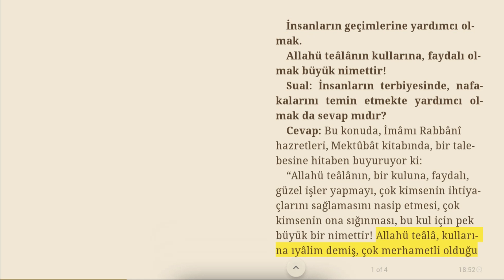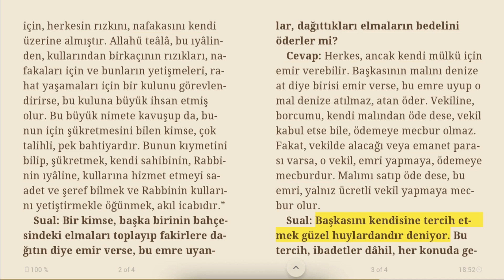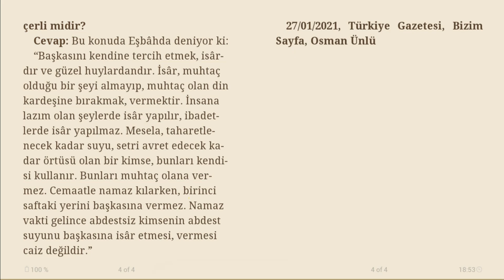İnsanların geçimlerine yardımcı olmak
Allahü teâlânın kullarına, faydalı olmak büyük nimettir!

Sual: İnsanların terbiyesinde, nafakalarını temin etmekte yardımcı olmak da sevap mıdır?
Cevap: Bu konuda, İmâmı Rabbânî hazretleri, Mektûbât kitabında, bir talebesine hitaben buyuruyor ki:
“Allahü teâlânın, bir kuluna, faydalı, güzel işler yapmayı, çok kimsenin ihtiyaçlarını sağlamasını nasip etmesi, çok kimsenin ona sığınması, bu kul için pek büyük bir nimettir! Allahü teâlâ, kullarına ıyâlim demiş, çok merhametli olduğu için, herkesin rızkını, nafakasını kendi üzerine almıştır. Allahü teâlâ, bu ıyâlinden, kullarından birkaçının rızıkları, nafakaları için ve bunların yetişmeleri, rahat yaşamaları için bir kulunu görevlendirirse, bu kuluna büyük ihsan etmiş olur. Bu büyük nimete kavuşup da, bunun için şükretmesini bilen kimse, çok talihli, pek bahtiyardır. Bunun kıymetini bilip, şükretmek, kendi sahibinin, Rabbinin ıyâline, kullarına hizmet etmeyi saadet ve şeref bilmek ve Rabbinin kullarını yetiştirmekle öğünmek, akıl icabıdır.”
Sual: Bir kimse, başka birinin bahçesindeki elmaları toplayıp fakirlere dağıtın diye emir verse, bu emre uyanlar, dağıttıkları elmaların bedelini öderler mi?
Cevap: Herkes, ancak kendi mülkü için emir verebilir. Başkasının malını denize at diye birisi emir verse, bu emre uyup o mal denize atılmaz, atan öder. Vekiline, borcumu, kendi malından öde dese, vekil kabul etse bile, ödemeye mecbur olmaz. Fakat, vekilde alacağı veya emanet parası varsa, o vekil, emri yapmaya, ödemeye mecburdur. Malımı satıp öde dese, bu emri, yalnız ücretli vekil yapmaya mecbur olur.
Sual: Başkasını kendisine tercih etmek güzel huylardandır deniyor. Bu tercih, ibadetler dâhil, her konuda geçerli midir?
Cevap: Bu konuda Eşbâhda deniyor ki:
“Başkasını kendine tercih etmek, isârdır ve güzel huylardandır. İsâr, muhtaç olduğu bir şeyi almayıp, muhtaç olan din kardeşine bırakmak, vermektir. İnsana lazım olan şeylerde isâr yapılır, ibadetlerde isâr yapılmaz. Mesela, taharetlenecek kadar suyu, setri avret edecek kadar örtüsü olan bir kimse, bunları kendisi kullanır. Bunları muhtaç olana vermez. Cemaatle namaz kılarken, birinci saftaki yerini başkasına vermez. Namaz vakti gelince abdestsiz kimsenin abdest suyunu başkasına isâr etmesi, vermesi caiz değildir.”

27/01/2021, Türkiye Gazetesi, Bizim Sayfa, Osman Ünlü